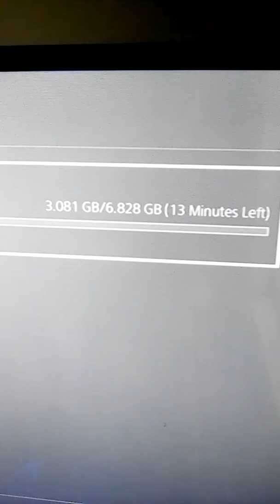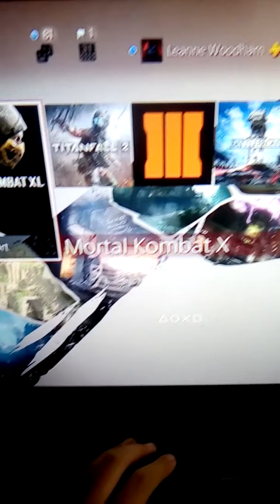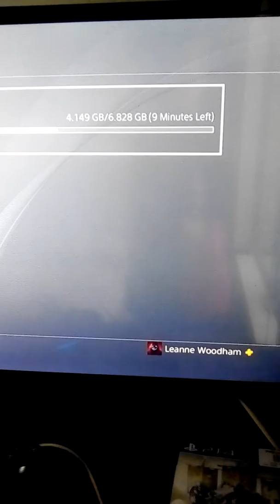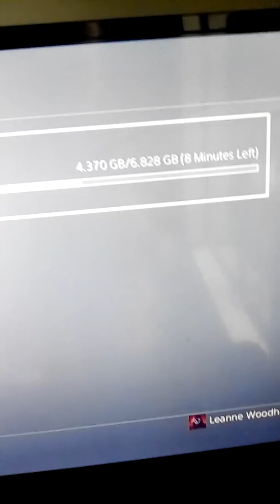Waiting for the download for Apex legends